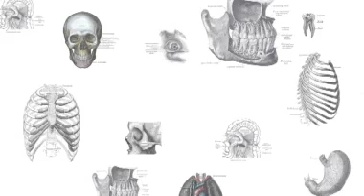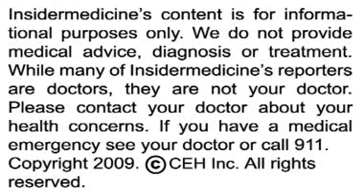Insidermedicine in 60 - July 8, 2009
From Chicago - According to research in the journal Circulation, glutamic acid may help lower blood pressure. In a study of over 4,600 patients, researchers found that when glutamic acid comprised nearly 5% of total dietary protein, systolic blood pressure was 1.5 to 3.0 mm Hg lower on average than those who consumed less. Glutamic acid is an amino acid that is abundant in vegetables.

From Boston - According to a meta-analysis in the Journal of the American Medical Association, higher levels of the hormone adiponectin may reduce the risk of diabetes. In a review of 13 studies, researchers found that every 1-log µg/mL increase in adiponectin was associated with a nearly 30% reduction in the risk of type 2 diabetes. High-risk patients seemed to benefit most from higher levels of the hormone.

And finally, from Sweden - According to research in the journal Circulation, surgical intervention for abdominal aortic aneurysm has improved significantly in recent decades. In a review of patient outcomes, researchers found that those who underwent surgery for AAA from 2000 to 2005 had 4.7% higher five-year survival rates than those who had the surgery between 1987 and 1999.